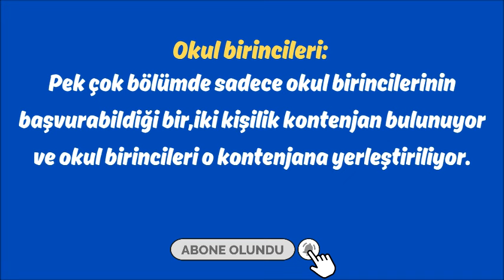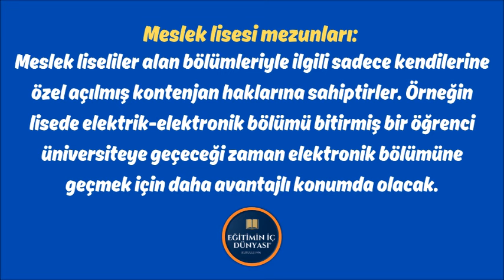📢 2024 YKS TERCİHLERİNDE AYRICALIĞA SAHİP OLANLAR KİMLER?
YKS'de ayrıcalıklı olanlar bakın kimler?
Üniversite adayların girdiği YKS sonuçları merakla beklenirken ÖSYM'nin ayrıcalık tanıdığı kişiler kimler?